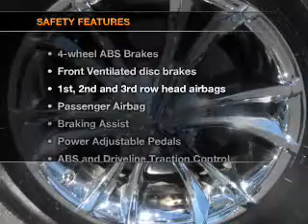2007 Nissan Armada - Leesburg FL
Year: 2007
Make: Nissan
Model: Armada
Trim: LE
Engine: 5.6 liter 8 cylinder 32 valve
Transmission: 5-Speed Automatic
Color: Stone
Mileage: 77374
Address:
8629 US Hwy 441